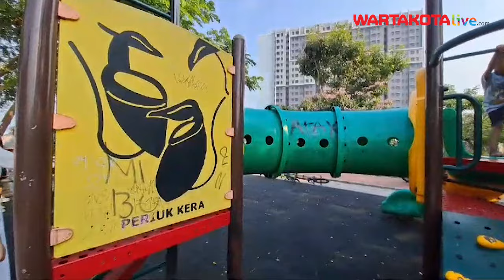Taman Bermain Anak Depan Masjid Hasyim Asyari Dipenuhi Vandalisme, Ini Kata Walikota Jakbar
WARTAKOTALIVE.COM, CENGKARENG — Area taman bermain anak yang berada tepat di samping Waduk Cengkareng dan di seberang Masjid Raya Hasyim Asyari, nampak dipenuhi dengan aksi vandalisme.

Berdasarkan pantauan Warta Kota di lokasi, Jumat (27/9/2024), nampak area tersebut masih digunakan oleh anak-anak untuk bermain.

Mulai dari permainan perosotan, jungkat jungkit, dan terowongan.

Namun, meski digunakan oleh banyak anak-anak, fasilitas permainan tersebut nampak berwarna pudar dengan coretan pilox di mana-mana.

Pilox tersebut berwarna hitam dan dugunakan untuk membuat coretan berupa kata-kata atau kalimat yang merupakan nama sebuah kelompok.

mengenai isu-isu terkini di Indonesia.

Video Jurnalis  :  Nurul Yatul Hikma